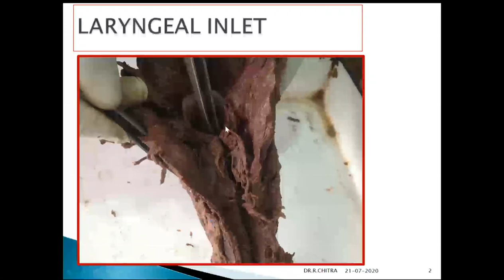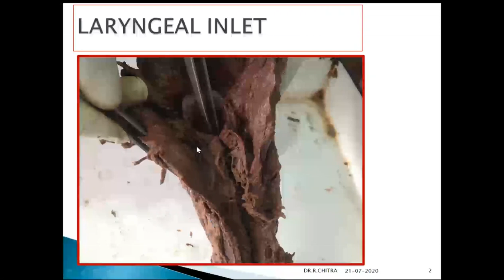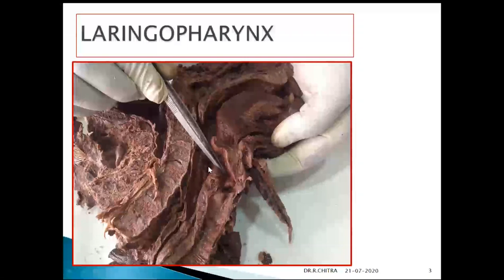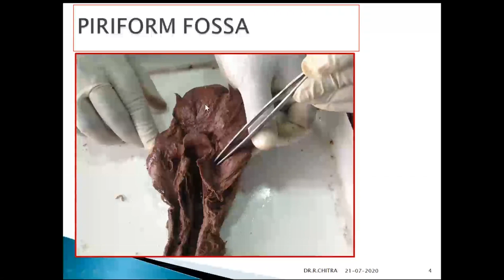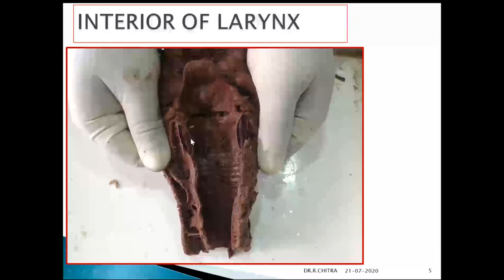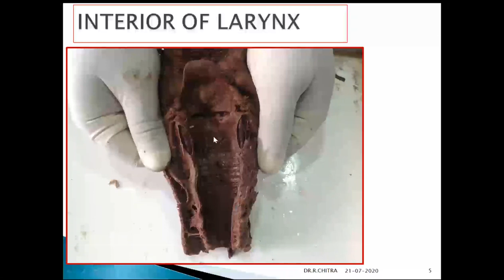ANATOMY PRACTICAL EXAM PREPARATION- SERIES- INTERIOR OF THE LARYNX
CAVITY OF THE LARYNX, ARYEPIG;OTTIC FOLDS, VESTIBULAR FOLDS, VOCAL FOLDS, TIMA VESTIBULI, RIMA GLOTTIS, VESTIBULE, SINUS AND SACCULE OF LARYNX, INFRAGLOTTIC PART, RECURRENT LARYNGEAL NERVE, INTERNAL LARYNGEAL NERVE, EXTERNAL LARYNGEAL NERVE

The lectures are made from experienced teaching of 20 years experience and made from meticulously prepared notes of many standard text books of Anatomy like Grey;s anatomy, Snell' s anatomy, Keith Moore and it can help a lot in the  exam preparations